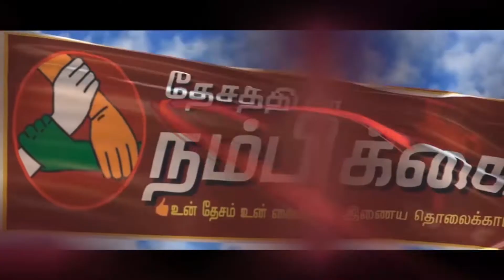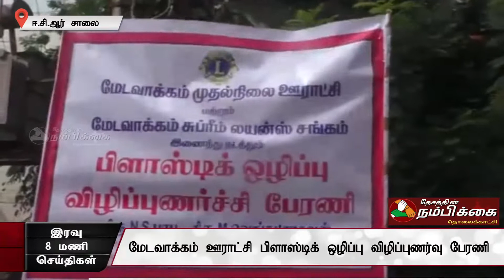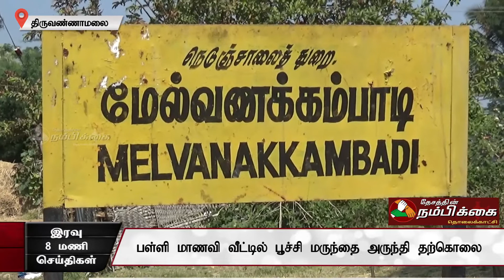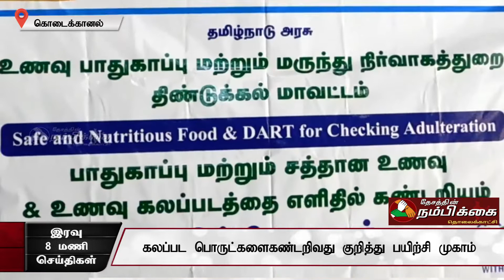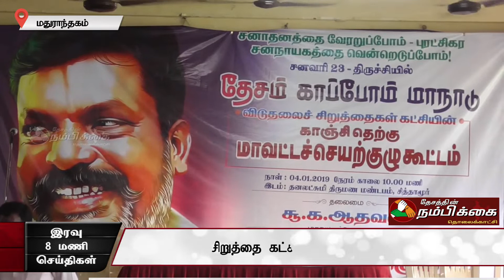தேசத்தின் நம்பிக்கை | இரவு 8 மணி செய்திகள் | 05-01-19